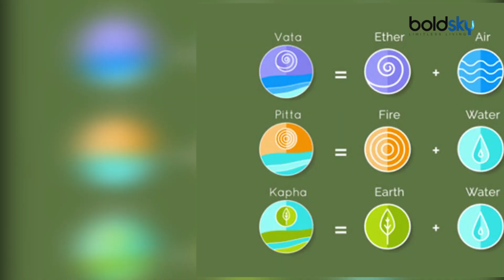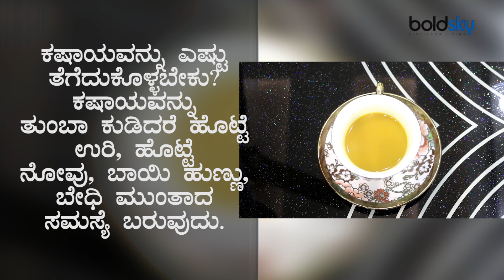ರೋಗ ನಿರೋಧಕ ಶಕ್ತಿ ಹೆಚ್ಚಿಸಲು ಕಷಾಯ ಯಾವ ಹೊತ್ತಿಗೆ ಕುಡಿಯಬೇಕು? | Best Kadha Recipe | Boldsky Kannada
ಈಗಂತೂ ಪ್ರತಿಯೊಂದು ಮನೆಯಲ್ಲಿ ಕಷಾಯ ಮಾಡಿ ಕುಡಿಯುವುದು ಇದ್ದೇ ಇದೆ. ಕೆಲವರಂತೂ ಕೊರೊನಾ ಭಯಕ್ಕೆ ಸಿಕ್ಕಾಪಟ್ಟೆ ಕಷಾಯ ಮಾಡಿ ಕುಡಿಯುವವರೂ ಇದ್ದಾರೆ. ಏನೇ ಆಗಲಿ ಅತಿಯಾದರೆ ಅಮೃತವೂ ವಿಷವಾದೀತು. ಕೆಮ್ಮು, ಶೀತ ಇವೆಲ್ಲಾ ಮಳೆಗಾಲದಲ್ಲಿ ಕಾಡುವುದು ಸಹಜ. ಇವುಗಳನ್ನು ತಡೆಗಟ್ಟುವಲ್ಲಿ ಕಷಾಯ ತುಂಬಾ ಪರಿಣಾಮರಿ. ಅಲ್ಲದೆ ಕಷಾಯ ಕುಡಿಯುವುದರಿಂದ ದೇಹದಲ್ಲಿ ರೋಗ ನಿರೋಧಕ ಶಕ್ತಿ ಕೂಡ ಹೆಚ್ಚಾಗುವುದು. ಆದರೆ ಈ ಕಷಾಯ ಯಾವಾಗ ಕುಡಿದರೆ ಒಳ್ಳೆಯದು ಎಂಬುವುದು ಮಾತ್ರ ಬಹುತೇಕರಿಗೆ ಗೊತ್ತಿರುವುದಿಲ್ಲ. ಆಯುರ್ವೇದದ ಪ್ರಕಾರ ಮನುಷ್ಯರಲ್ಲಿ ಮೂರು ರೀತಿಯ ಶರೀರ ಪ್ರವೃತ್ತಿ ಕಾಣಬಹುದು. ವಾತ, ಪಿತ್ತ, ಕಫ... ಈ ಮೂರು ಬಗೆಯ ಶರೀರದವರ ಗುಣಗಳು ಭಿನ್ನವಾಗಿರುತ್ತದೆ. ಆಯುರ್ವೇದ ಔಷಧಿ ನೀಡುವಾಗ ಶರೀರದ ಬಗೆ ತಿಳಿದುಕೊಂಡು ಔಷಧಿ ನೀಡುತ್ತಾರೆ, ಹೀಗಾಗಿ ಆ ಔಷಧಿ ತುಂಬಾ ಪರಿಣಾಮಕಾರಿಯಾಗಿರುತ್ತದೆ.